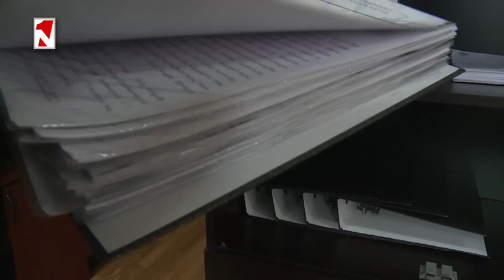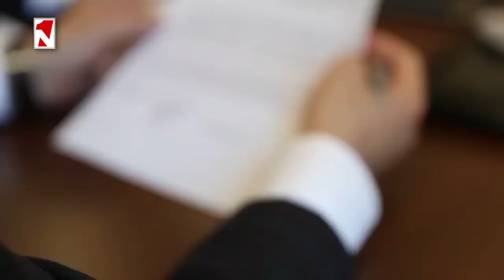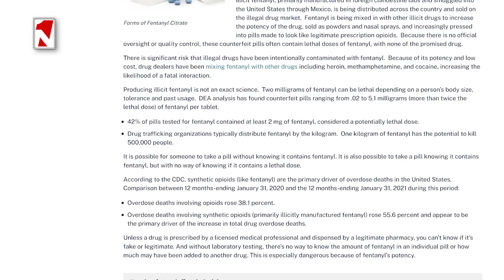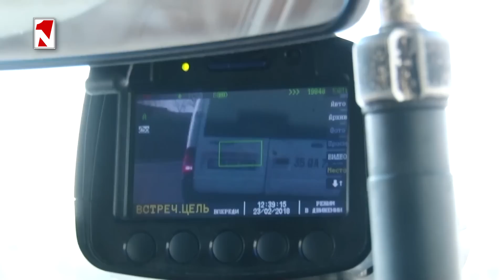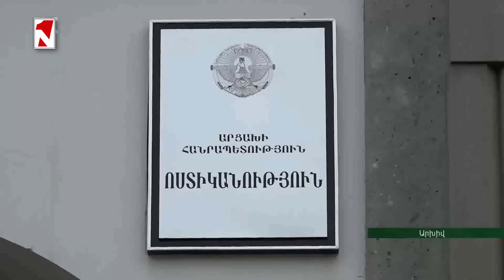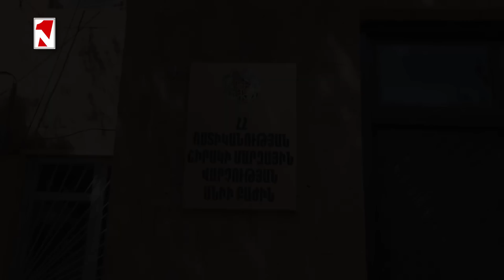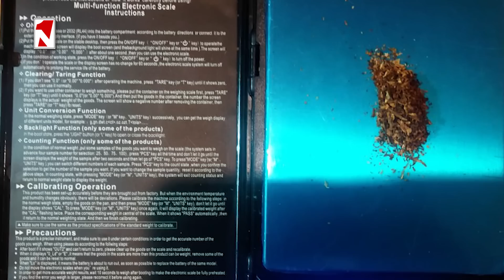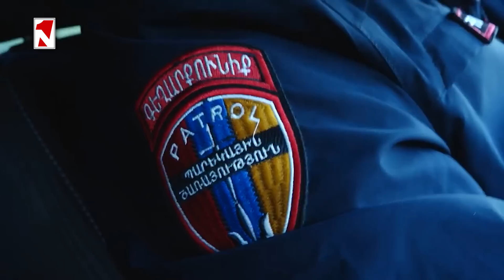Գյումրիում փորձ է արվել պայթեցնել ոստիկանության Մուշի բաժանմունքի շենքը